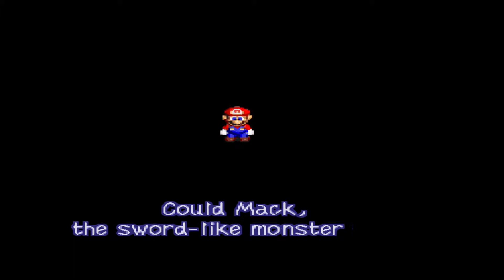Super Mario RPG Legend of the Seven Stars - Part 5 SNES Playthrough [HD] 1440p 60fps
Set in the Mushroom Kingdom and featuring its cast of well-known characters, this adventure RPG begins with a familiar scenario: Mario must rescue Princess Toadstool from Bowser. However, a mysterious new enemy named Smithy soon appears, and Mario and Bowser are forced to fight as allies for the first time in their long history. In the quest to defeat their powerful new foe, they'll journey across a wide variety of locations (a town of mining moles, a tropical forest, a thundering waterfall--just to name a few) and tackle a mix of obstacles requiring both expert timing and strategy to overcome. Along the way, they'll gain experience and grow more powerful, while also meeting new characters whose unique abilities will be needed to take on Smithy and his gang. Striking a perfect balance of traditional RPG elements and the action-packed game play Mario is famous for, it's easy to see why this title has earned "legendary" status!